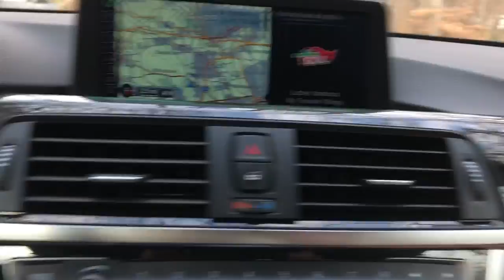2015 BMW 428i Door Not Unlocking- Video 2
2015 BMW 428i door not unlocking, using inside door handle.  Video 2